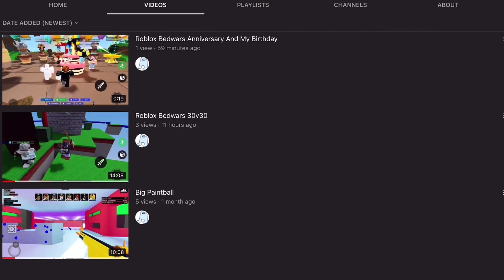Reacting to my classmate’s videos￼ (Very funny￼￼)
so I saw his channel and then I watched it it’s pretty funny not gonna lie 😂